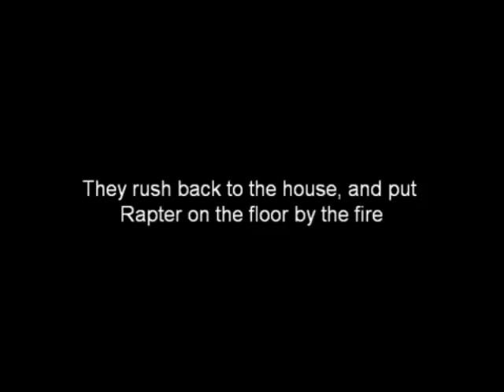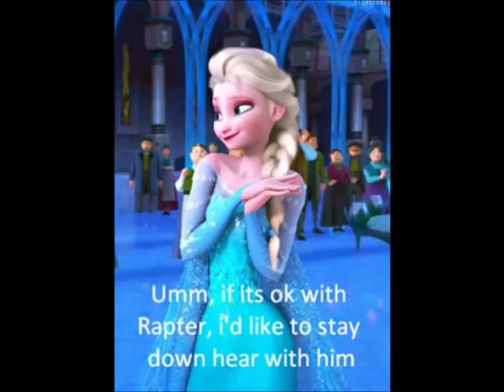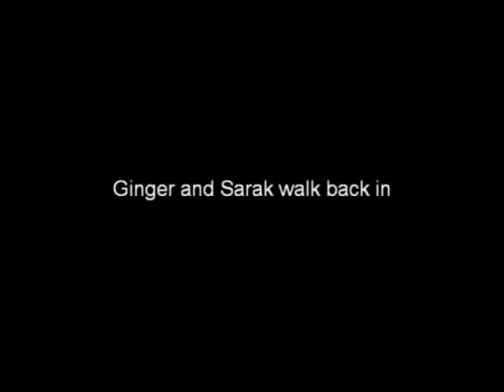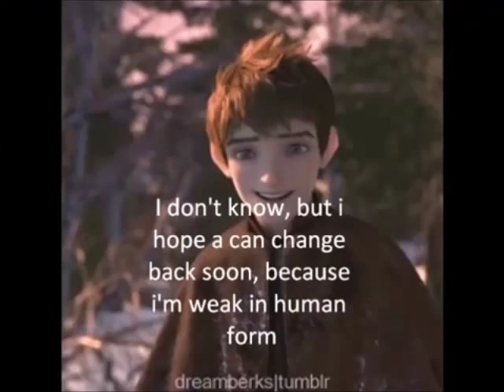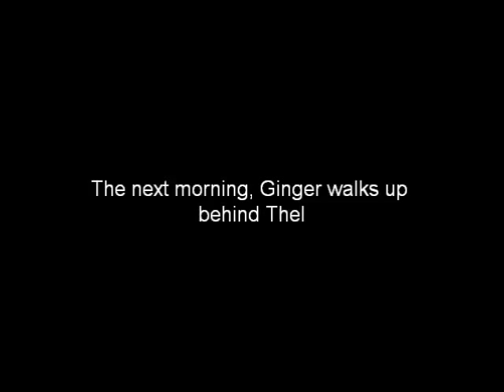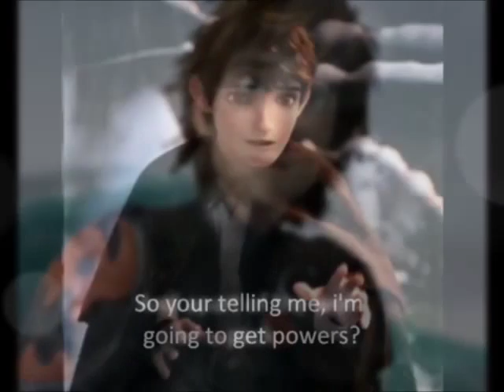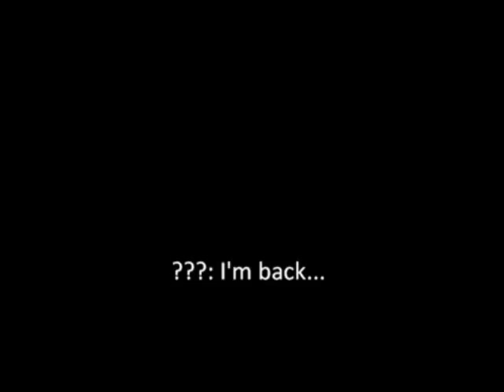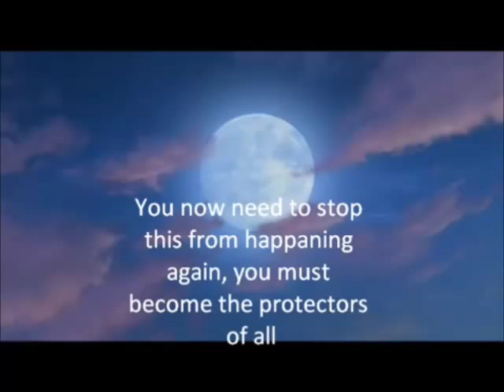Wolf Pack Season 1 [Full]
Each episode of season 1 from 1-9, hope you enjoy